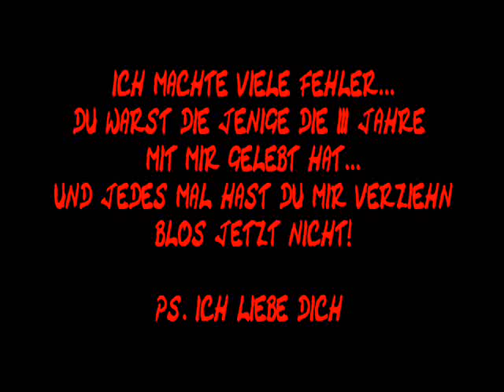C.S2010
Für dich...